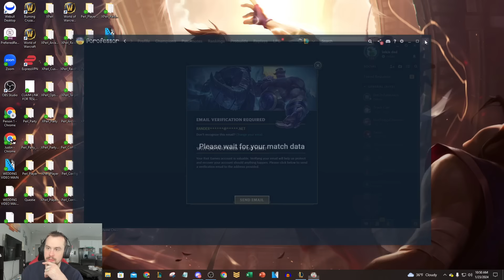THE DEADLIEST BOT LANE YOU'LL EVER WITNESS!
League of Legends Season 14 Draven and Jhin gameplay!